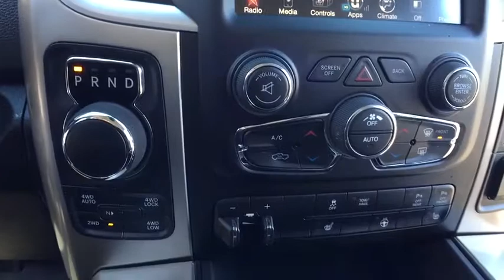2016 Ram 1500 Clarkston, Waterford, Lake Orion, Grand Blanc, Highland, MI UC80089A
Black Forest Green Pearlcoat U 2016 Ram 1500 available in Clarkston, Michigan at Bowman Chevrolet. Servicing the Waterford, Lake Orion, Grand Blanc, Highland, MI area.

Bowman Chevrolet
6750 Dixie Hwy